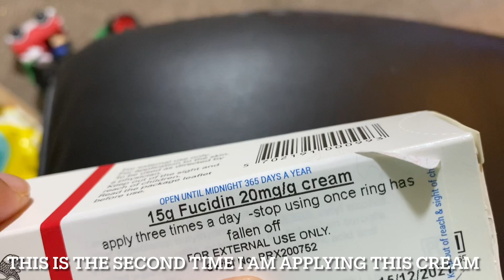9 hours after the Circumcision surgery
9 hours after the surgery, Circumcision